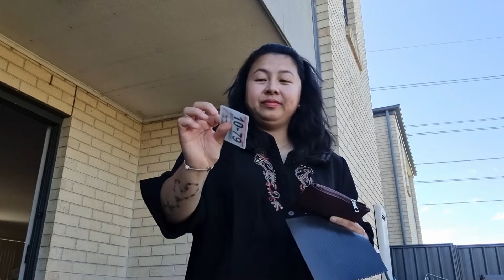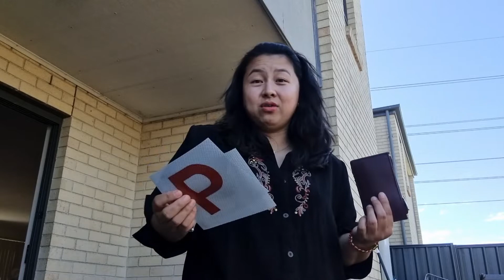AKO LANG TO MGA BESH 😅 | 03.2023 | MARIA VLOGAPAK